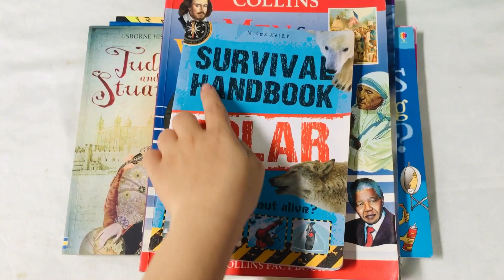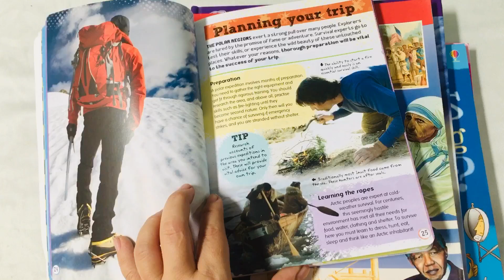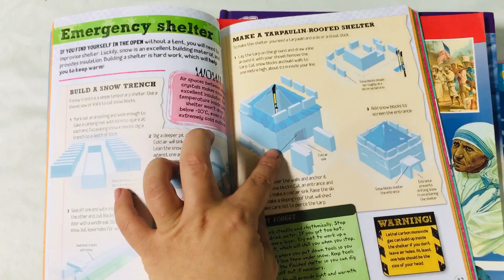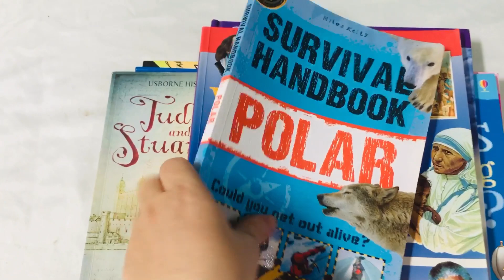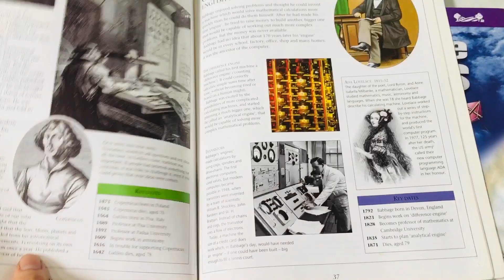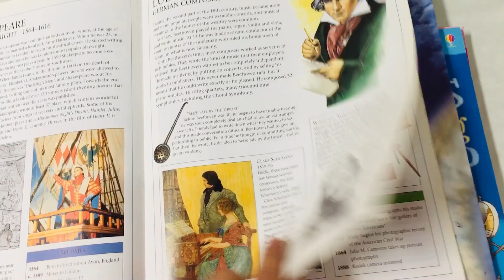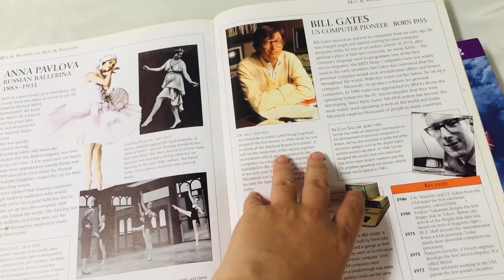Set kiến thức - kỹ năng phần 1